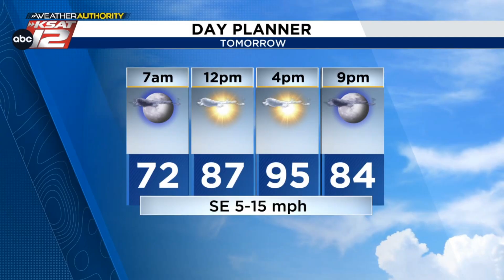Updated drought monitor, repetitive weather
A new tropical depression in the Eastern Pacific.